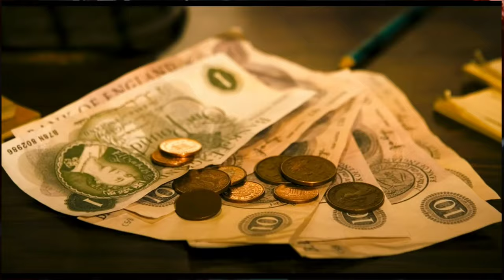Charles Bronson UKs most violent gulag prisoner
warzone CallofDuty